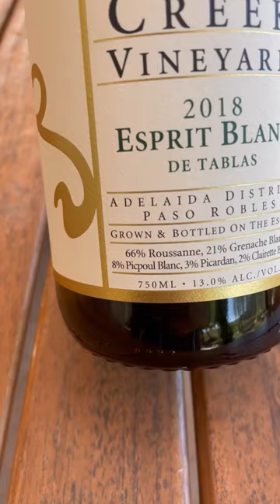Picpoul Blanc: A One Minute Summary on History, Growing, and Winemaking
Today we're highlighting one of our more obscure grapes, Picpoul Blanc! Proprietor Jason Haas walks you through the grape's history, how it grows in the vineyard, and what we like about it in the cellar.

If you are familiar with Picpoul we would love to hear what you think of it. If you aren't, we're happy to answer any questions you might have on this marvelous variety.

Thanks for joining us for this grapeminute episode on Picpoul Blanc!